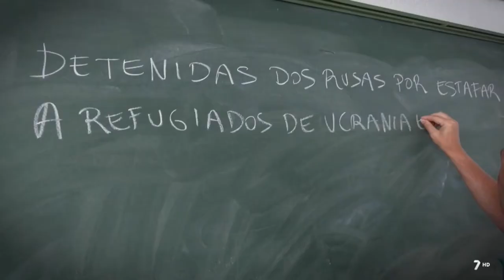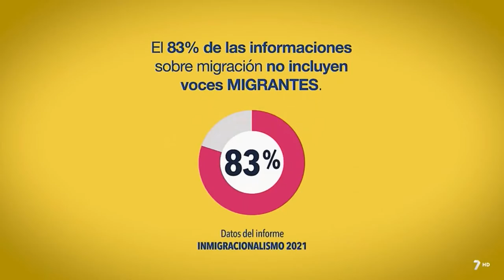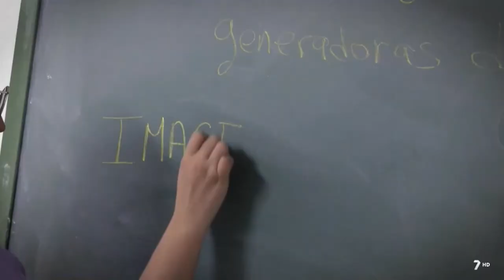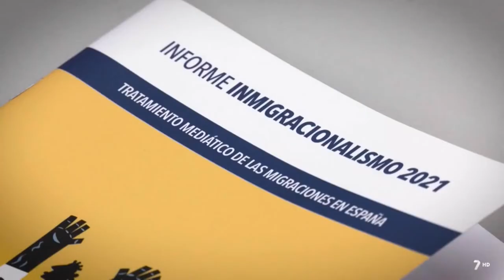Sobre periodismo e inmigración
El programa "Corazón Solidario" en La 7 TV el pasado domingo 11 de septiembre de 2022 estuvo dedicado a la ONG "Murcia Acoge".

Paulino Ros y Yousra Takaroumt, desde su experiencia en medios de comunicación y en el blog Islam en Murcia, dan su opinión, junto a Marcia Ortega, la responsable del proyecto "Inmigracionalismo" de la Red Acoge en Murcia, que explica los resultados de este trabajo.